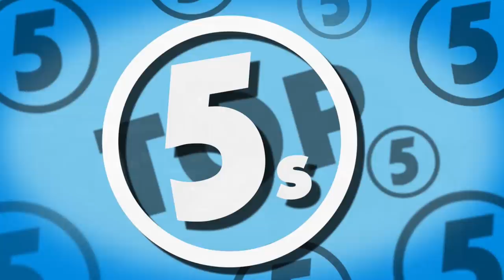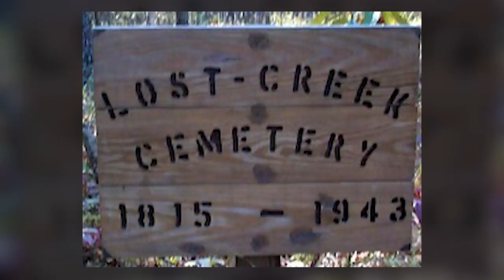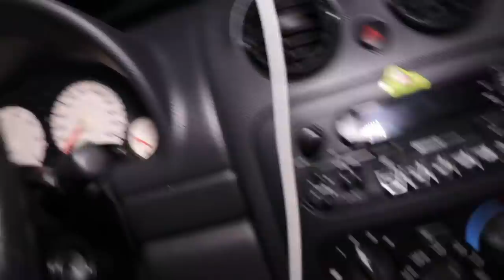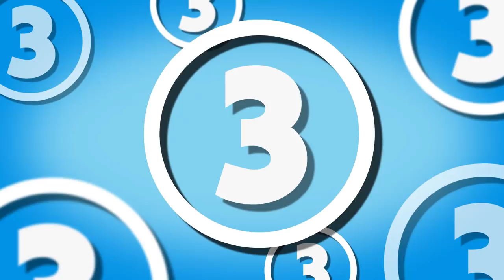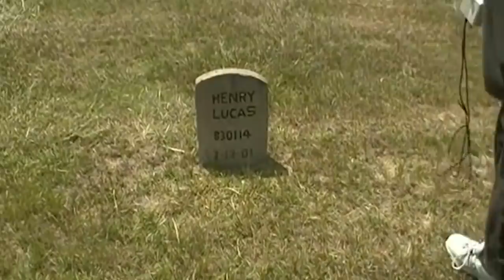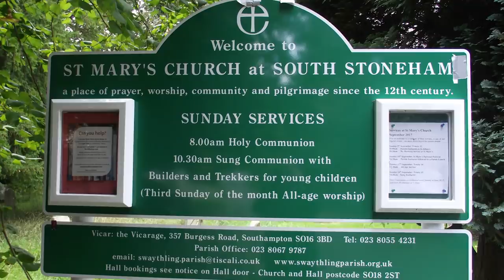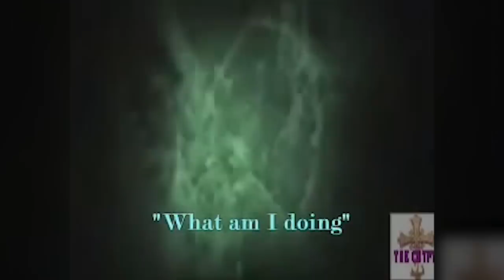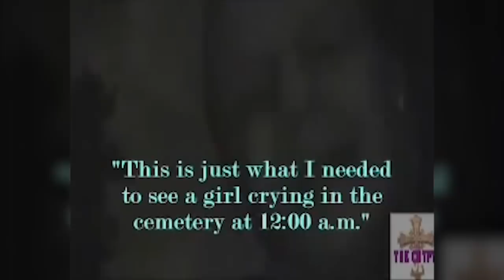5 REAL Scary Videos Filmed Inside Graveyards...